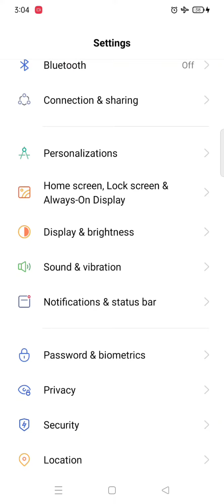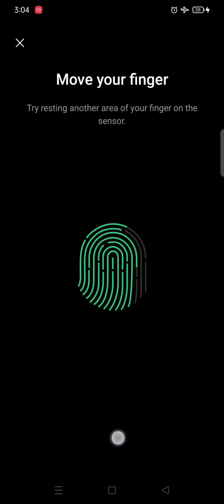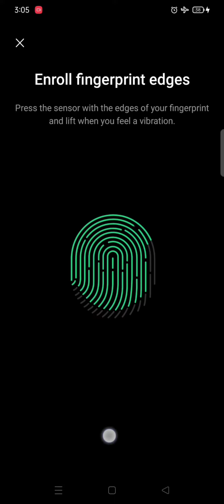How to Mobile finger Lock 🔒 very fast working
Mobile hacks # oppo Reno 5 # Pakistan 💝